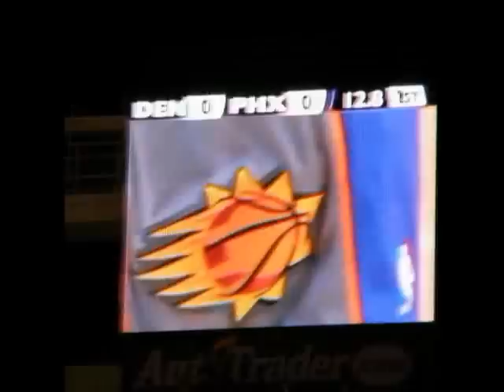Phoenix Suns vs. Denver Nuggetts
Suns Outdoor Game. this is not a professional video so just give it a chance. I know the Suns lost, but they are still the best!